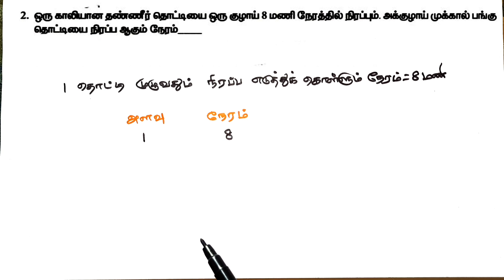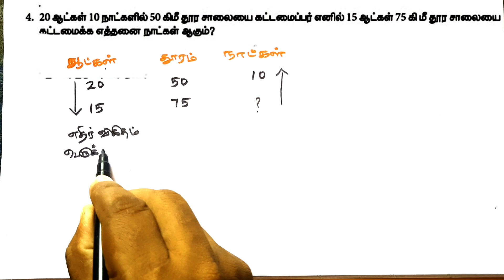Class 9 Maths Refreshment Course Title 13 Evaluation part